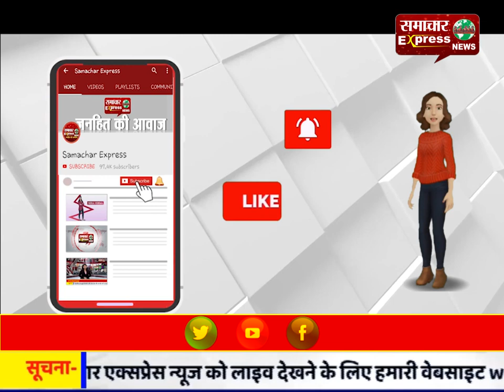करनाल : सर्वेक्षण लीग के तहत सराहनीय योगदान देने वाले हुए सम्मानित